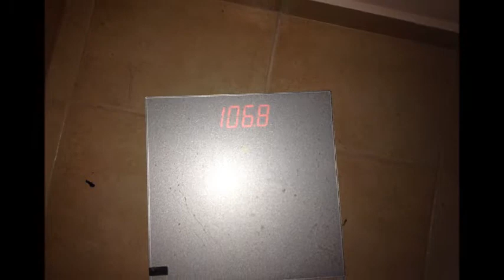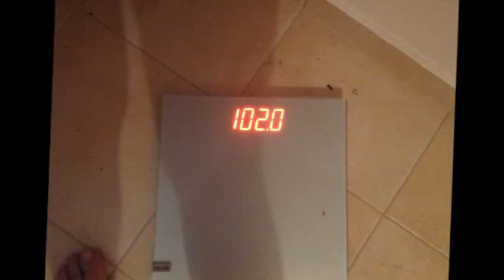ΤΟ ΜΑΝΙΚΑΚΙ ΜΟΥ